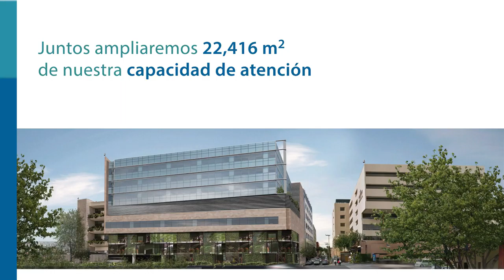Annie Cass CREER final 005